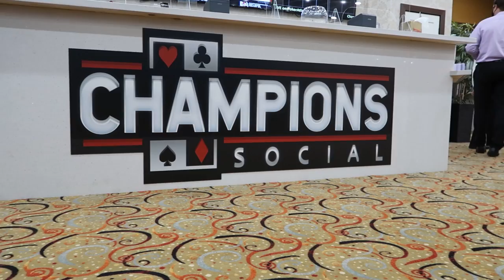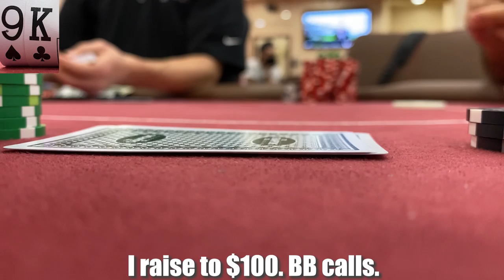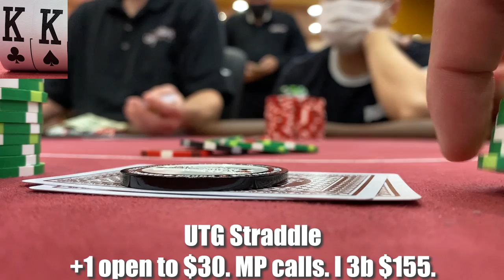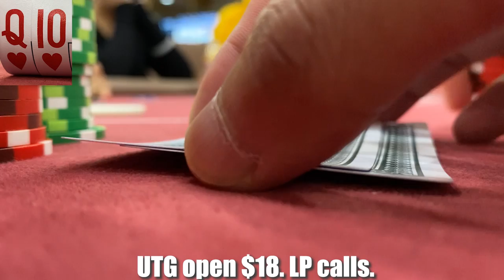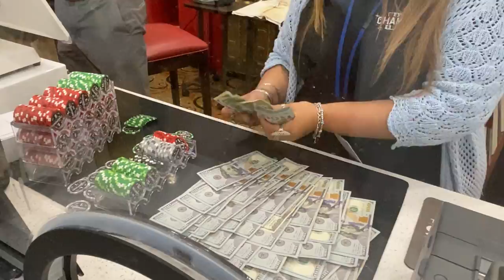MY LARGEST CASH-OUT IN $1/3 YET! | RampagePoker Vlog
Today we experience what Texas NLH is all about playing real deep stacked! I hope ya'll enjoyed the video - the next few will be BANGERS! As always, really grateful and appreciative of the support.